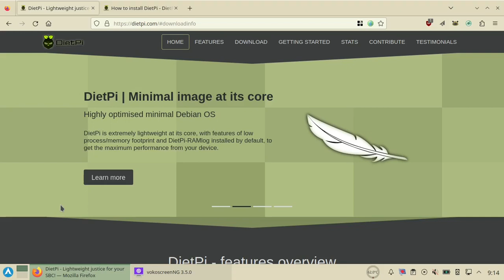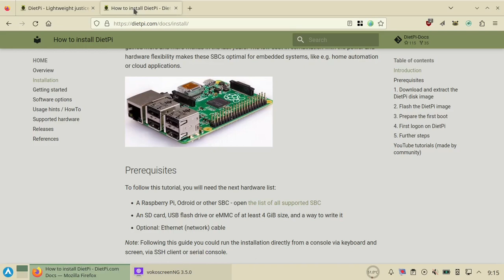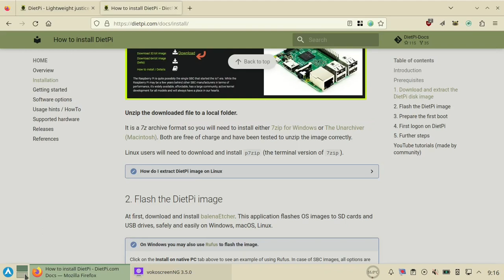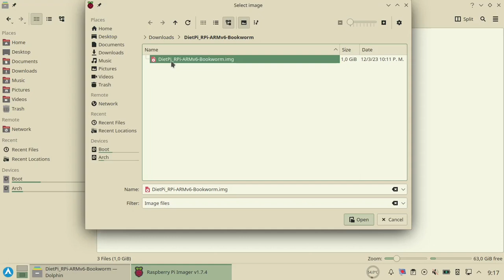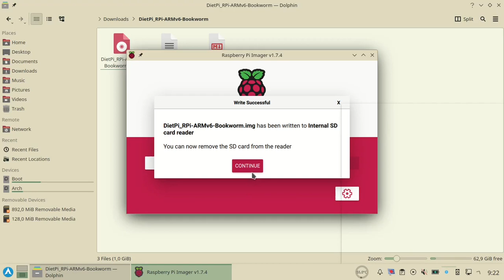1. DietPi - Grabar la imagen de DietPi en la SD 💾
En este video seleccionaremos y descargaremos la versión adecuada según nuestra placa, extraemos los archivos comprimidos para luego grabar la imagen en la tarjeta SD.
00:00 Sobre DietPi.
01:00 Selección del SBC.
01:45 Descomprimir.
03:10 Grabar la imagen.

🍇 Mi experiencia con DietPi.